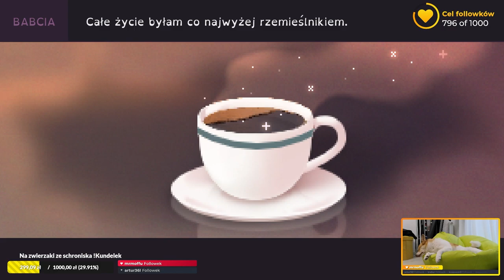Pixel Cafe - Polski symulator baristy z fabułą!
Pixel Cafe w pierwszej kolejności zachwycił mnie pixelartem, potem okazało się, że ma bardzo fajne mechaniki, a wisienką na naleśniku (PDK) była fabuła. Przyznam szczerze, że dopiero po streamie połapałem się, że jest to nasza rodzima produkcja! 😄

Nagranie pochodzi z gry w wersji na PC.

/ / /  Kim jestem? \ \ \
Psaweu lub Paweł jak kto woli! Gram głównie w gry motoryzacyjne, przygodowe i takie, w które mogę pograć z moimi gośćmi. Zapewniam dobry humor, różnorodność, a także kłaki Vegi i Zoltana - moich futrzastych towarzyszy - których zawsze możecie spotkać na moich streamach. Wpadnijcie przekazać snaczka i głaska!